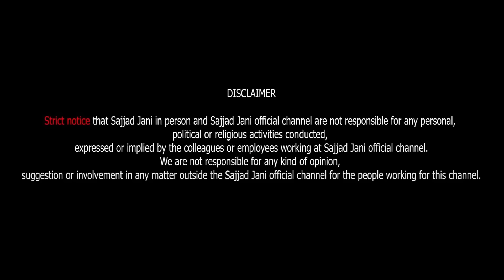😂 Umair vs Mitha | Tea Time With Sajjad Jani | Episode 740 - The Ultimate Laughter Challenge! 😂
Get ready for an exhilarating ride of humor and hilarity in this special episode of Tea Time! Episode 740 is packed with fun and comedy that will have you rolling on the floor with laughter. Brace yourselves for the ultimate laughter challenge, where every moment is designed to tickle your funny bone!

In the first part of the episode, we have the incredibly talented Umair joining us. Umair is not just any ordinary guest; he is a DJ and singer with a knack for making people laugh. His unique blend of music and humor creates an unforgettable experience. Watch as Umair shares his funniest stories and experiences, bringing an infectious energy to the show. His witty jokes and comedic timing will leave you in splits, guaranteeing non-stop laughter.

As the episode progresses, we introduce another fascinating character, Mitha Puria. Mitha Puria is a former samosa seller who has a treasure trove of funny anecdotes from his days selling snacks. His humorous take on everyday life and his quirky personality make him a standout character. From his hilarious customer interactions to his amusing sales tactics, Mitha Puria’s segment is a comedy goldmine.

Together, Umair and Mitha Puria create a dynamic duo that brings an extra dose of fun and laughter to this episode. Their chemistry and comic timing are impeccable, making this episode a must-watch for all comedy lovers. Whether it’s Umair’s musical jokes or Mitha Puria’s street-smart humor, every segment is crafted to keep you entertained.

Episode 740 of Tea Time is not just about laughter; it’s about celebrating the joy of life through humor. The spontaneous jokes, the funny jibes, and the light-hearted banter all come together to create an episode that’s pure entertainment. So, grab your popcorn, sit back, and get ready for an episode filled with endless laughter and fun!

Don’t miss out on this fun-filled episode packed with non-stop comedy and entertainment! 😆🤣